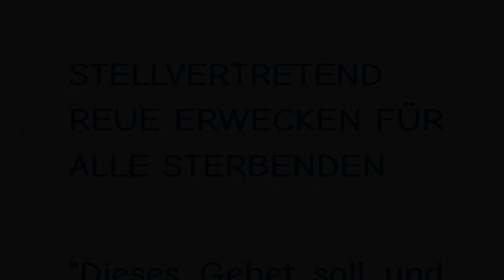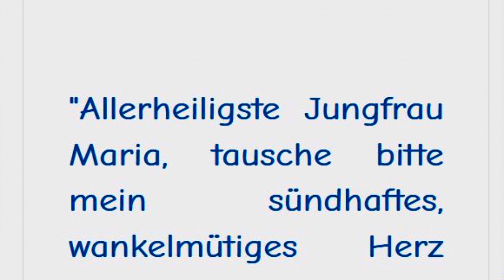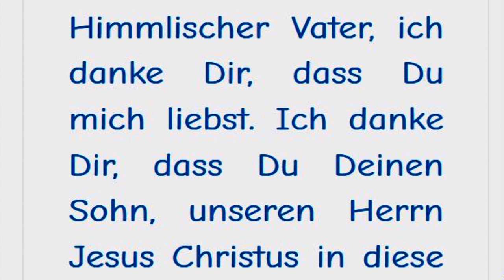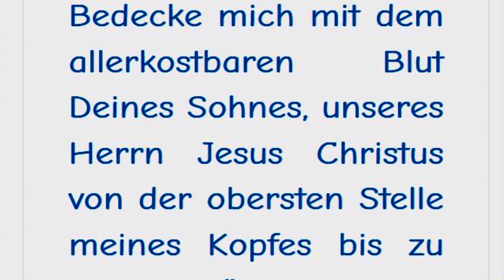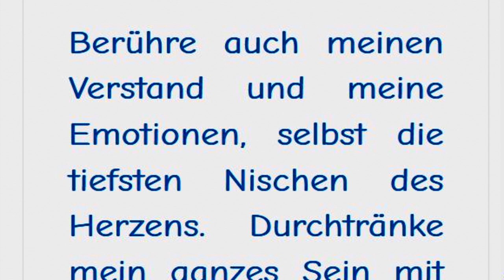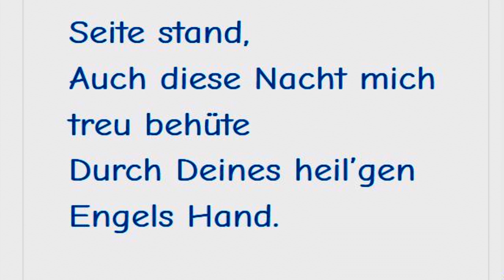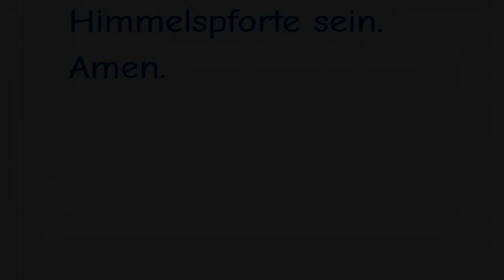STELLVERTRETEND REUE ERWECKEN FÜR ALLE STERBENDEN